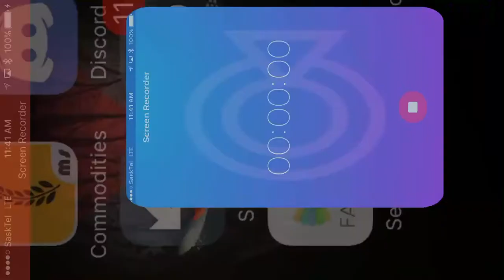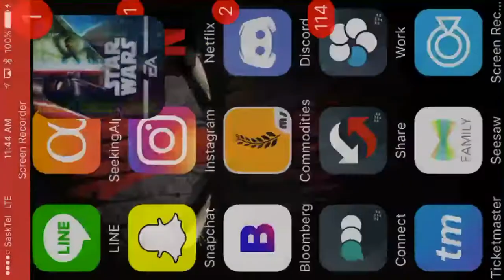SWGOH Arena Trials: Thrawn Lead -vs- Rex Triple Cleanse Team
Thrawn, Krennic and Zeta Deathtrooper destroy the dreaded triple cleanse team!